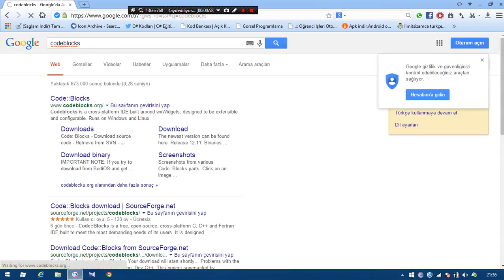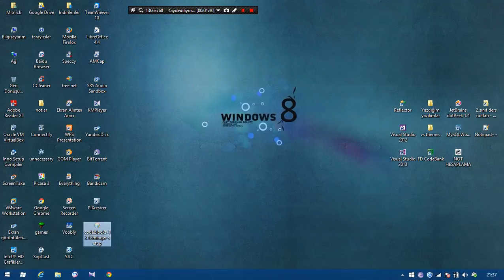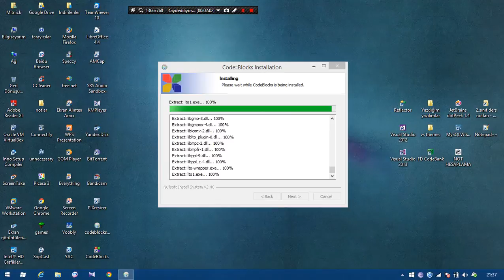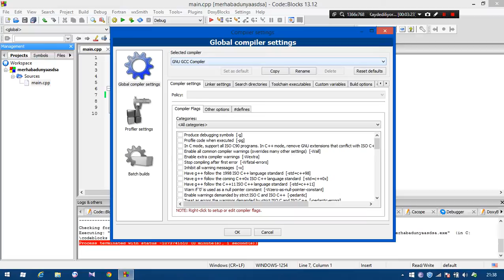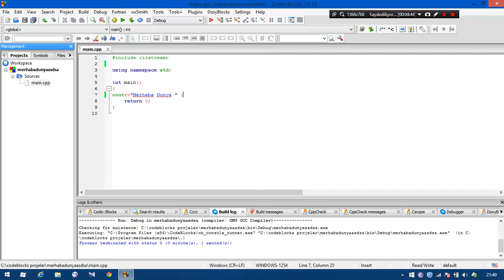C++ Dersleri / Ders 1- Codeblocks kurulumu,Merhaba Dünya (Fadli Mert Özdemir)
Bu C++ dersiFadli Mert Özdemir 'e aittir.Diğer 3 arkadaş da anlatımlar yapacaktır.Bu dersimizde   C++ ide'si olarak kullanacağım codeblocks'un kurulumunu,kurulumdan sonra yaşanabilecek sorunların çözümlerini,ide ile derleyici arasındaki farkları ve en son da ekrana Merhaba Dünya yazan bir c++ programı yazmayı anlattık. . Diğer derslerimiz devam edecek ve veri yapıları konularını da anlatacağız .Derslerimizi düzenli olarak takip etmek için yazılım geliştirme grubumuza bekleriz :